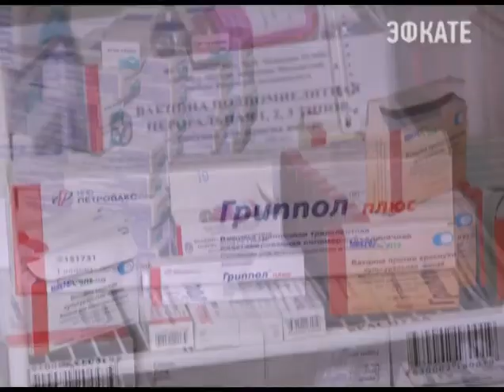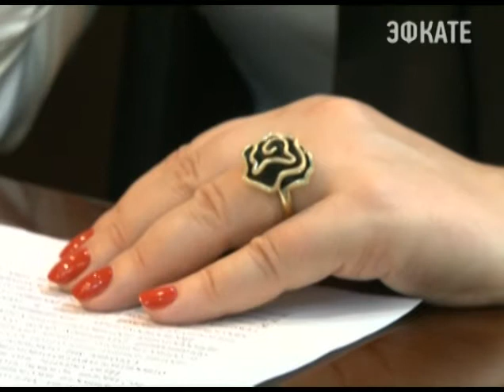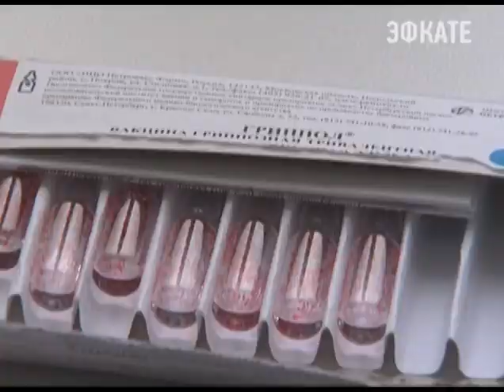В Сочи не зафиксировано случаев гриппа Новости 24 Сочи Эфкате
В других регионах страны преодоление рубежа между тёплым временем года и холодным сопровождается и вспышками простудных заболеваний, и эпидемиями, вызванными вирусными инфекциями. По мнению медиков, сохранению стабильной эпидемиологической обстановки на курорте помогает не только тёплая погода.

Вакцинация — процедура полезная. Запас защиты от гриппа в Детской поликлинике солидный. В сентябре получено 70 тысяч доз препарата "гриппол".

Информация о том, чем опасны болезни, к чему могут привести осложнения, в Детской поликлинике размещена повсюду. Говорят об этом и врачи. Но также они говорят, что напоминать об этом нужно постоянно — каждый год, каждый месяц, каждый день. Важно, потому что родители порой отказываются прививать детей. И тогда приходится вновь напоминать о возможных последствиях.

Сочи. Новости.
Телеканал Эфкате.